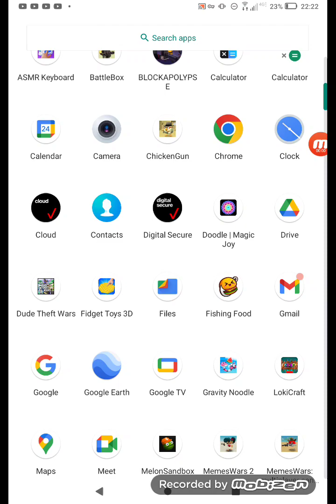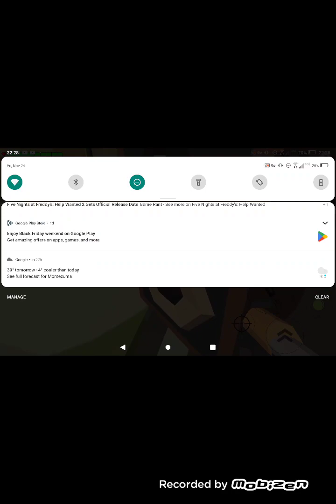November 24, 2023